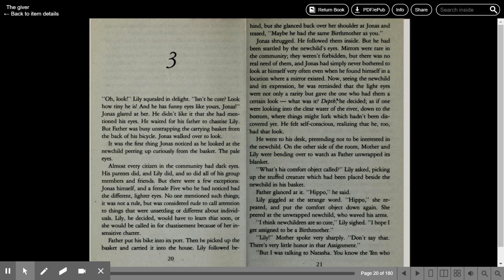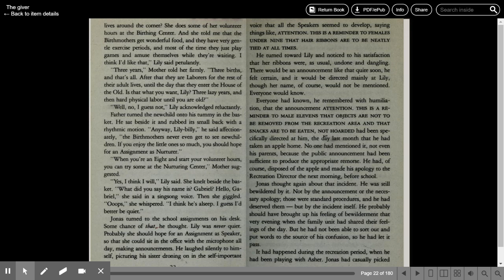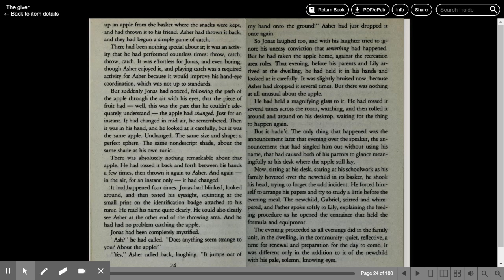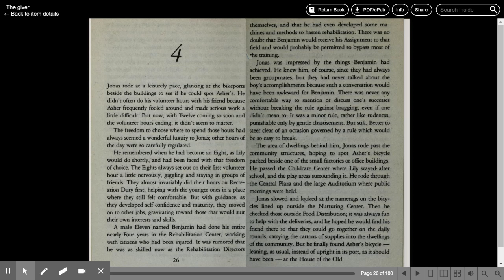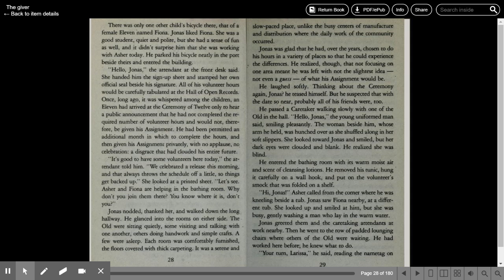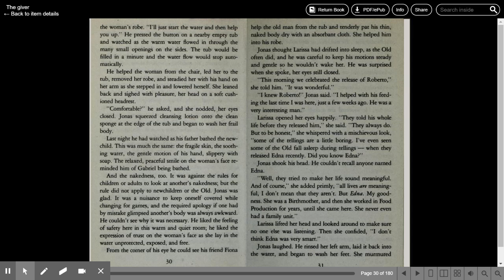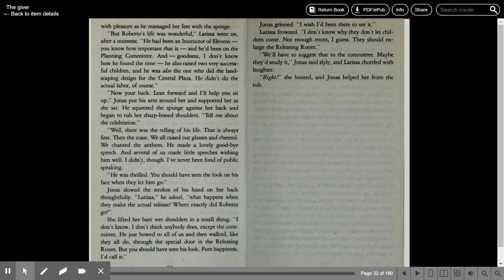The Giver Chapters 3-4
Audio for Chapters 3-4 of The Giver by Lois Lowry